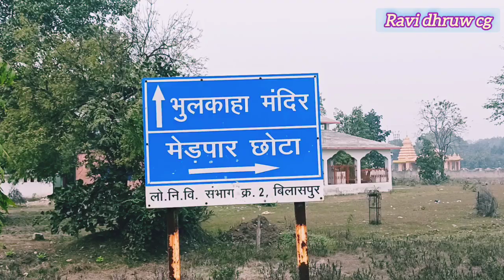भुल्कहा मन्दिर bhulkaha mndir दर्शन जिला बिलासपुर छत्तीसगढ़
भुल्कहा मन्दिर  🌹बैले के मुह से पानी निकलता है 🌺मनियारी नदी के किनारे सुंदर जगह है